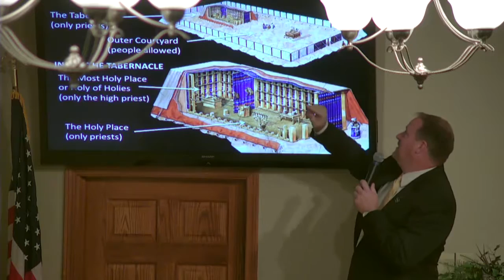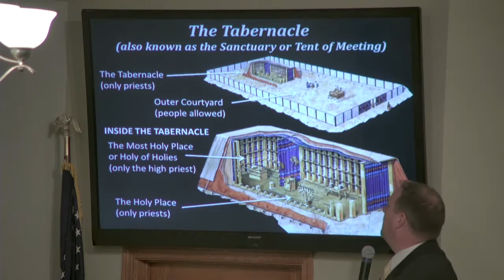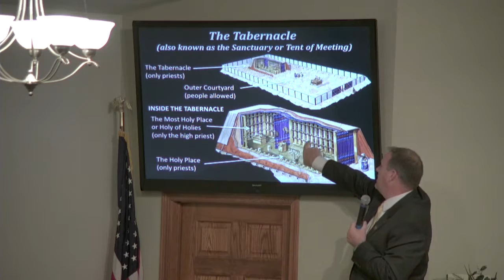The Secret Place - Pastor Greg Davis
Sunday evening sermon on October 8th, 2017.